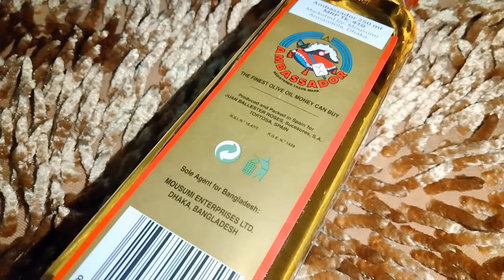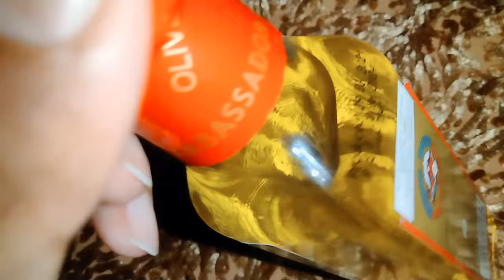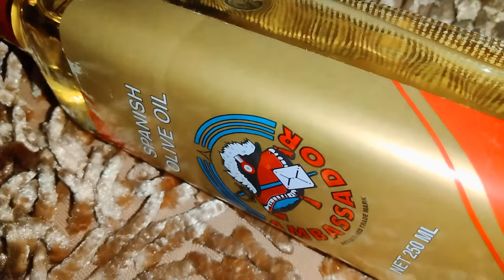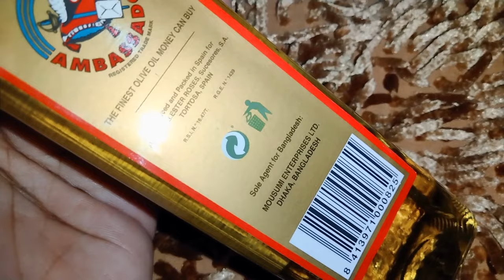পুরুষাঙ্গে অলিভ অয়েল দিলে কী হয়? | সৌন্দর্যচর্চায় অলিভ অয়েল | Benefits Of Olive Oil.